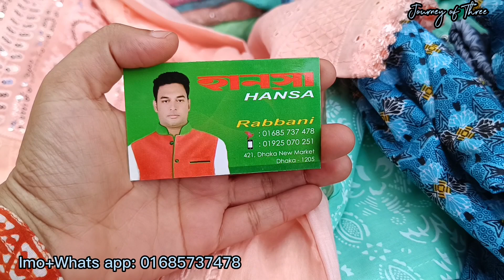মাত্র ৩৫০ টাকায় অনেক সুন্দর সব টুপিস কিনুন নিউমার্কেটের রোডসাইড থেকে। Roadside shopping vlog.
আপনার প্রতিষ্ঠানের পণ্যের প্রচার বা ভিডিও প্রচার  করতে চাইলে কল করুন বা  মেসেজ করুন :

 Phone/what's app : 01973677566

ডিসক্লেইমার: যে কোন পন্য কেনাকাটার ক্ষেত্রে অবশ্যই নিজে যাচাই বাছাই এবং দরদাম করে কিনুন। কোনভাবে ক্ষতিগ্রস্থ হলে Journey of Three চ্যানেল কর্তৃপক্ষ দায়ী নয়।